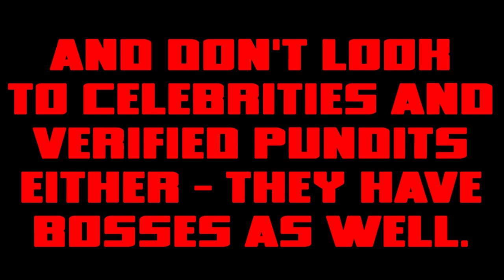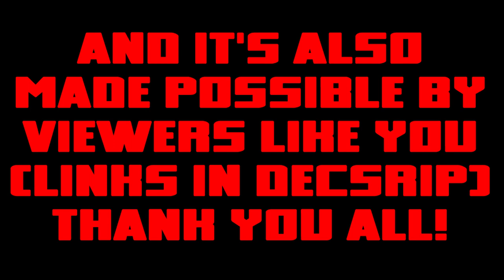Yeah - Obama killed Gaddafi - obviously.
We have to go over this again? Fine - but no reason to be nice about it. Hogan Gidley is right, at least about this. Time to make an irritated video.

Liberty Professionals will help you secure your home, small business, and life. It's run by a residential security expert, who is an ASIS board certified physical security professional. And if you need work done in the Virginia area, they do missing persons investigations, skip tracing, and more. Contact them for more info. Finnian has all the necessary tools in his toolbox to bring you peace of mind and stability for the future. Support liberty businesses, and these streams, by heading over to libertyprofessionals.com to get your consult today!

or

My receiving addresses:

BTC 1C8hmf4D8oMs5pFwb5vGjc9GkMEjcYcow6

BCH qz3qh8fj0e0jm4w5aj6d4lne2qpew9cxtcszgqktr6

DASH XwjM7HQwdgZc9xiaKx1gXQV6jP5Amy2cxB

ETH 0x72c097d310Cbddd39554ccec06563f1dff693881

LTC LXhzmuu28Tw9faZ2KksfGQS6mvFW7dC44R

SMART SdGNyg7QU5p3VHerKcU1873QC5jXcBcb8G